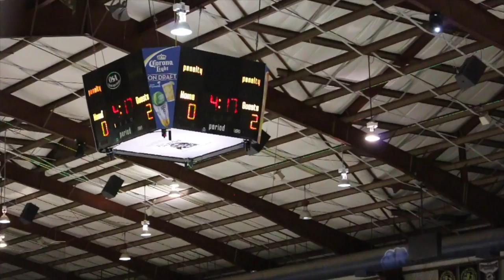Rhinos Hockey - Division Finals 2017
The Rhinos were kind enough to let us film their last game of the season. It was our first hockey game- great job Rhinos! Awesome season!